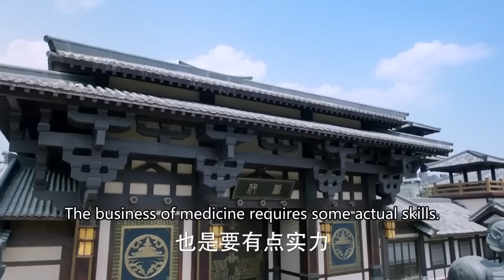惡霸仗勢凌人，功夫小子亮出真本領後眾人立馬俯首稱臣 💋 中国电视剧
DPCG